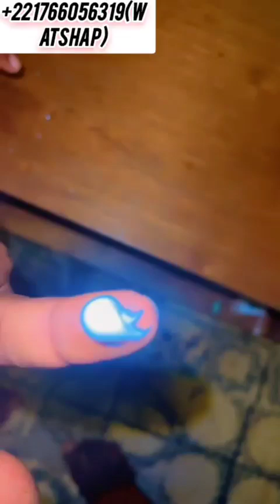POUR NOS FRÉRES IL FAUT BIEN ÉCOUTEZ ÇA ,ÇA VA VOUS SERVIR